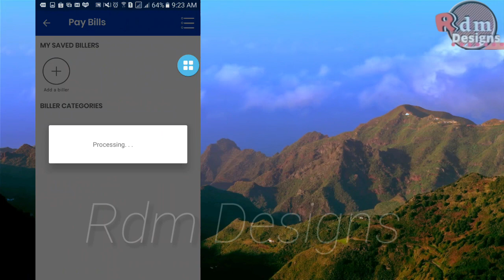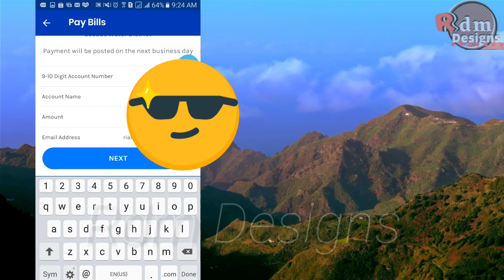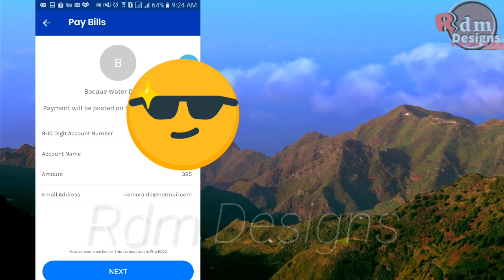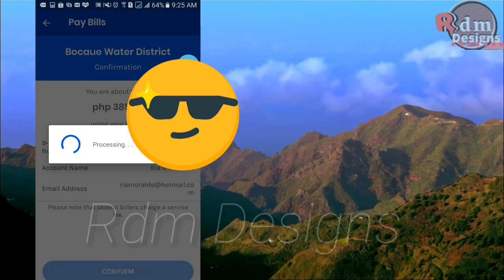Bill | First Time Paying in Globe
Paying bocaue water district bill in globe